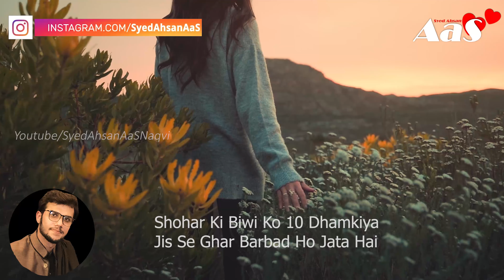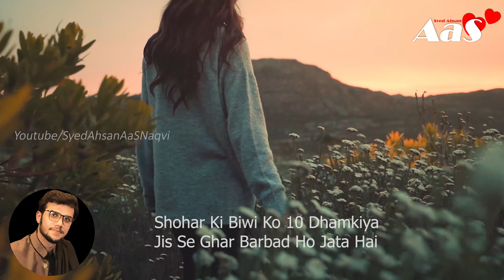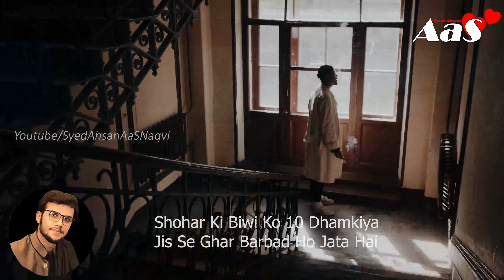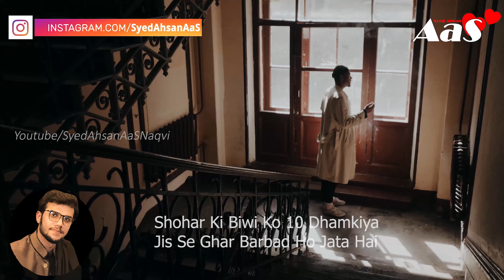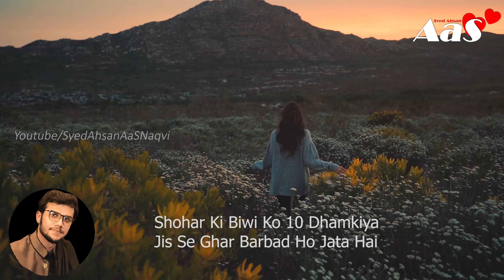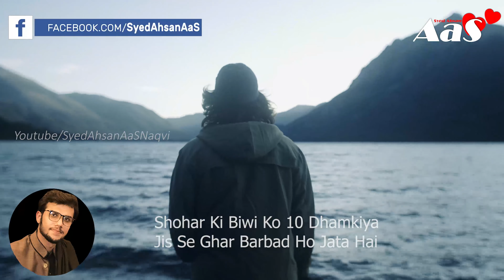Shohar Ki Biwi Ko 10 Dhamkiya Jis Se Ghar Barbad Ho Jata Hai?? || Syed Ahsan AaS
Shohar Ki Biwi Ko 10 Dhamkiya Jis Se Ghar Barbad Ho Jata Hai??
شوہر کی اپنی بیوی کو 01خطرناک دھمکیاں
جس سے گھر برباد ہو جاتا ہے

Aurat Ki Wafadari Ka Tab Pata Chalta Hai Jab Mard Ke Pas??

islamic quotes
achi baatein
golden words
precious words
urdu quotes
english quotes

urdu stories
hindi stories
urdu hindi stories
moral stories
sabaq amoz khaniyan
islamic stories
sachi kahaniyan
kids urdu story
urdu story